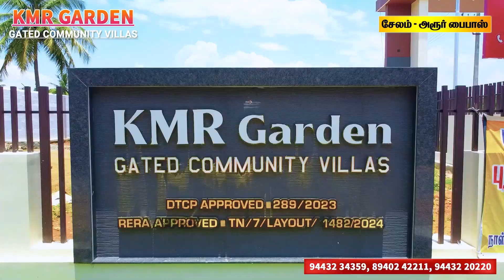ஏழைகளின் ஊட்டி ஏற்காடு பக்கத்துல அழகிய வீட்டுமனைகள் | சேலம் - அரூர் பைபாஸ் | Hill View Villas | KMR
KMR GARDEN
Gated Community Villas
SALEM TO ARUR BYPASS